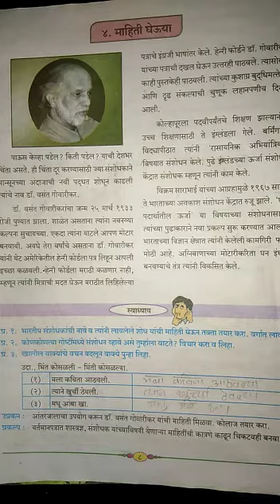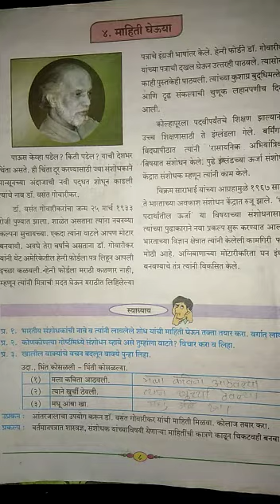Std 6 marathi lesson no 4 mahiti gheuya part2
Video from bhakti k